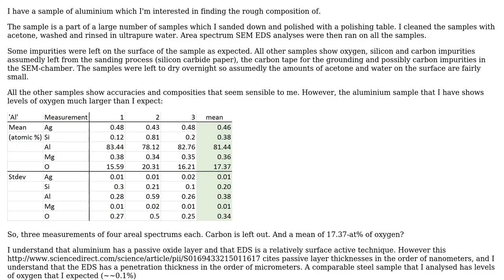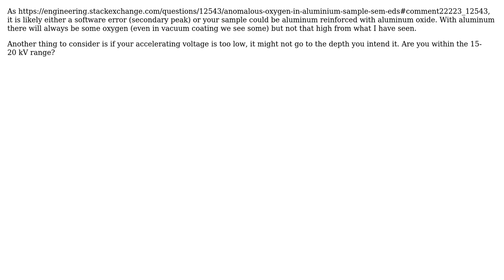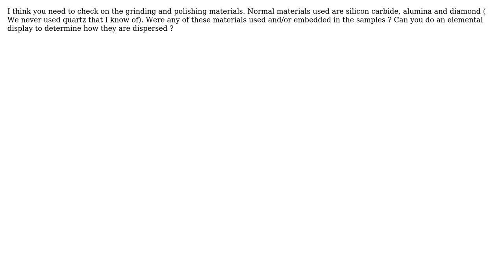Engineering: Anomalous oxygen in aluminium sample SEM EDS (2 Solutions!!)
Engineering: Anomalous oxygen in aluminium sample SEM EDS

With thanks & praise to God, and with thanks to the many people who have made this project possible! | Content (except music & images) licensed under CC BY-SA | Music | Images & others | With thanks to user Wasabi user Tapio user Jean-Michel Roy user blacksmith37 and the Stack Exchange Network Trademarks are property of their respective owners. You are responsible for your own actions.